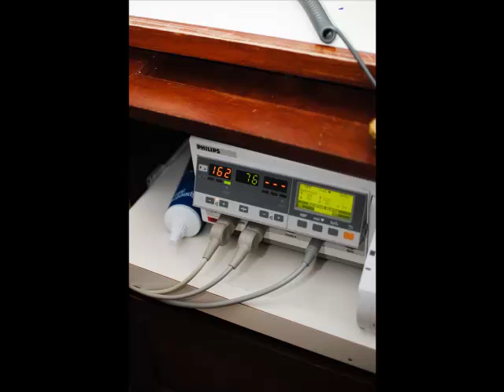Welcome Zachary- Natural Birth Photography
This is a shortened version of an natural birth that I photographed recently. If you hire me to do your birth photography you can expect to receive something similar, but longer and with different music. If you are interested in having me photograph your birth please visit me at:
*All images copyright D. Young Photography
*This slideshow used with permission